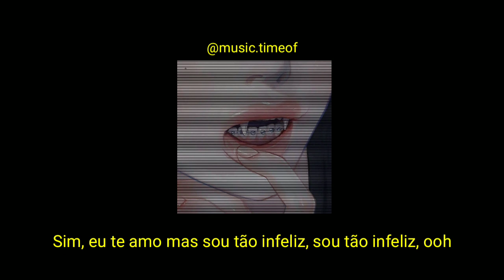Tobi Lou - Darlin' (Legendado/Tradução)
V●ᴥ●V

Letra/Lyric

Eu não acho que estou pronto, não
Não para aquela geleia, meu querido como o Winnie the Pooh
Aquele morango me deixou temporariamente fora de ordem no estande
Eu não tenho nada para fazer (ei)
Sinto que estou preso em um loop (woo)
O que tem na sua geladeira? Você não tem água?
Ok, então Henny vai fazer (ei)
Lamentável, lamentável
Eu tenho rituais que eu mantenho
Eu tenho dinheiro que eu deveria estar ganhando
Mas eu simplesmente não consigo me livrar de você, me livrar de você, me livrar de você
Eu sou lamentável, lamentável
Tendo problemas com todas as minhas sílabas
Sim, eu te amo mas sou tão infeliz, sou tão infeliz, ooh

Pingo de chuva continua caindo
Não sei para onde meu coração foi
Não me diga que você perdeu
Não foda comigo, querida
Meu guarda-chuva é lixo
Mas foda-se eu sou lindo
Então não foda comigo, querida

Preso em um apartamento
Eu não sou tão importante
Mas não foda comigo, querida
Chuva continua caindo
Eu imploro seu perdão
Mas você é como veneno

Tratou você como a rainha de Zamunda
Deve ter tratado você como Freddy Kruger
Eu preciso de bênçãos e aleluias
Porque eu não sei como vou passar por você
Azul 42, oou
Eu me sinto como o Tobi Lou (woo)
Café da manhã para o jantar, você não tem leite?
Ok, então Henny vai fazer
Eu tenho putas que literalmente cagam em você
Mas quando eu estou quando eu só quero ficar com você
Posso me livrar de você? Livre de você, oou
Eu sou tão lamentável, fodendo como todas as minhas sílabas
Gostaria de poder pintar um visual
Estou tão cansado de você

E a gota de chuva continua caindo
Mas eu acho que sou linda

Chuva continua caindo
Mas eu acho que você é veneno